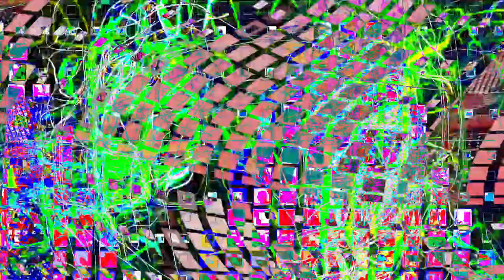Movie 24 06 28 08h03m41s